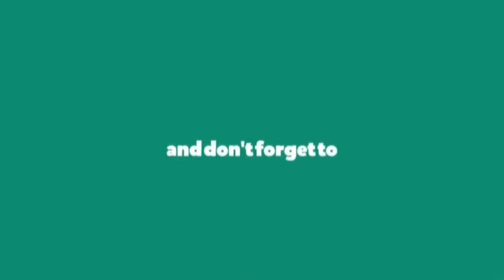Globe Studios Presents CHARLES VAZ (MY GUITAR SINGS) SEASON 03 - CAPSULE - 03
GLOBE STUDIOS mumbai India Presents CHARLES VAZ (SEASON THREE) musical bonanza EVERY SUNDAY AT 9.30 PM (India time) for ENGLISH   HINDI and other european language  music ..

This series of shows will be absolutely free of costs for all however for those who wish to contribute funds so as to cover studio and logistic's costs involved may do so on:
Google Pay (for india) : 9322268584

The songs sung over here are all covers unless original songs are played.
If you want to enjoy some music specially for an occasion please message on the what’s app 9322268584